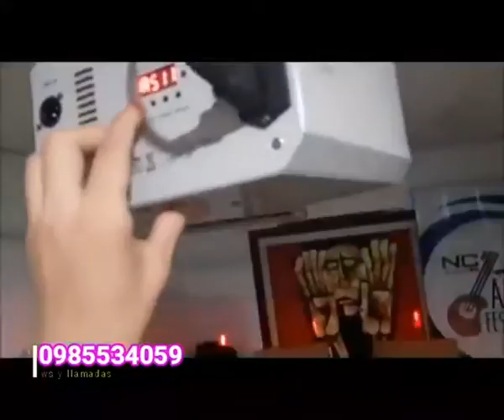Derby doble led profesional discoteca